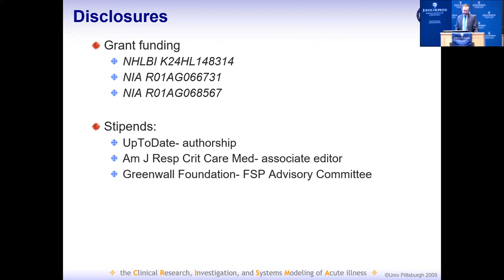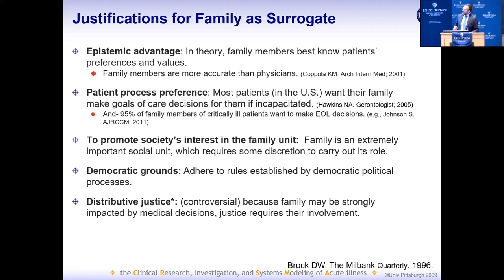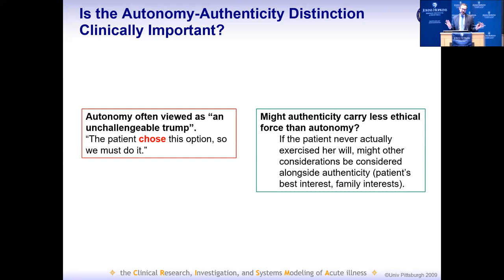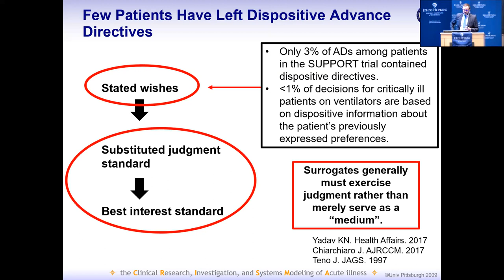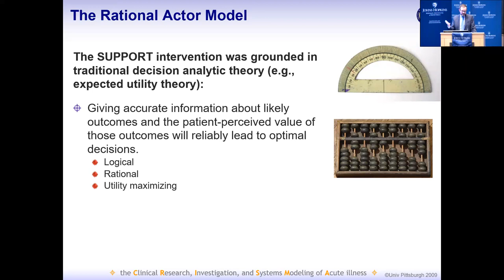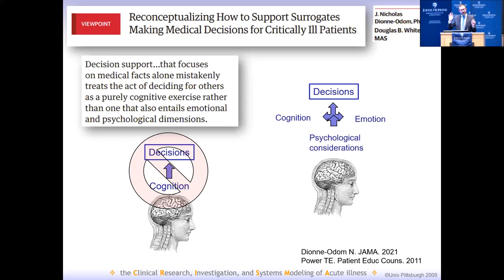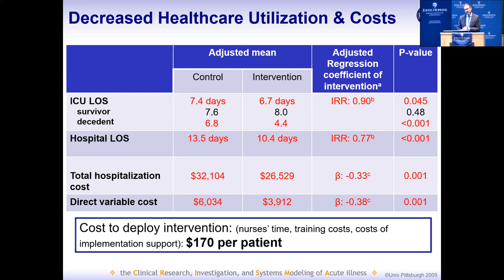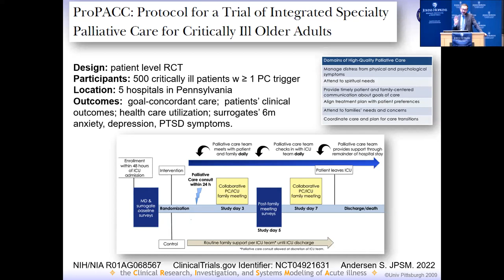Seminar Series: Ethical and Practical Challenges with Surrogate Decision Making with Dr. Doug White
In the annual Hutzler-Rives Memorial Lecture, Dr. Douglas White presented on the ethical and practical challenges that arise in the context of surrogate decision making for acutely ill, incapacitated patients. This presentation explored the nature of the "work" that surrogates must do in this context and the failure of interventions focused narrowly on improving information sharing about prognosis, values, and treatment options. Dr. White summarized recent and ongoing trials of interventions grounded in a broader conceptualization of what surrogates need to accomplish the ethical goals of surrogate decision making.